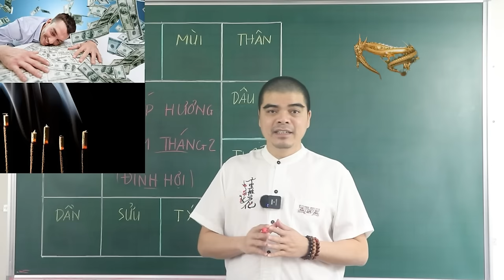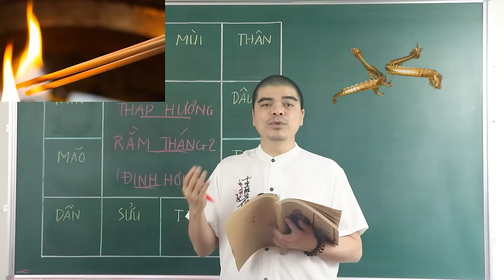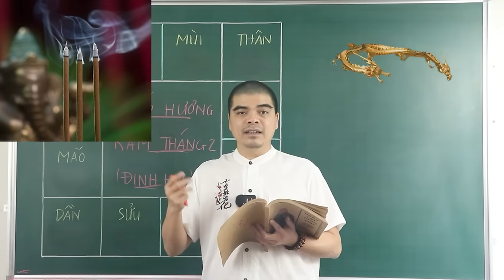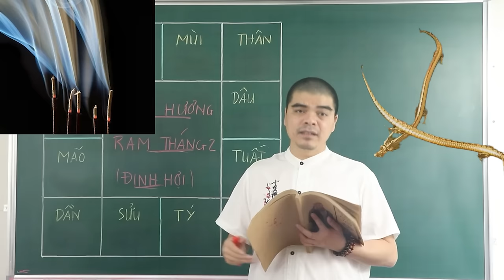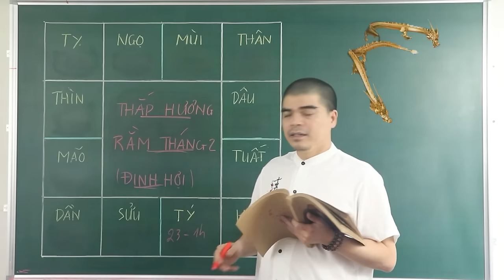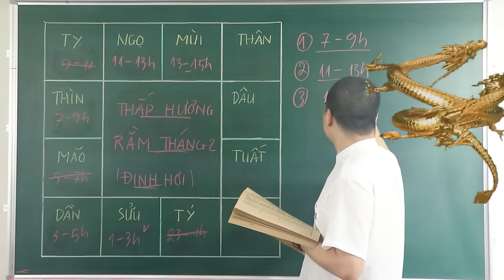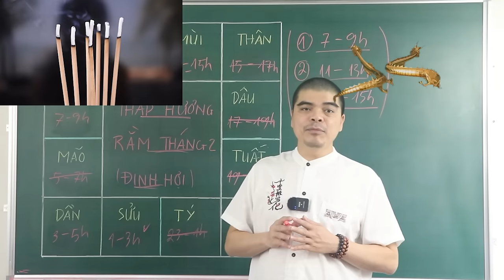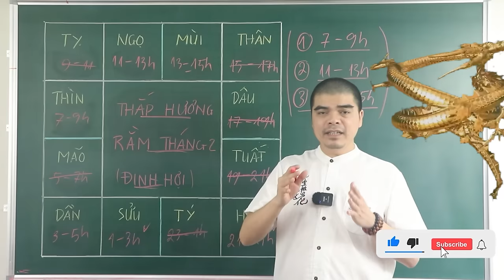Cả Nhà ĐỔI ĐỜI GIÀU TO Nếu Thắp Hương Rằm T2 Âm Vào 3 Giờ Hoàng Đạo Này 100 Tỷ Cầm Tay, GIÀU Ú Ụ